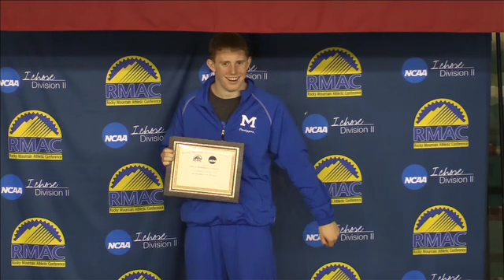2015 RMAC Men's Swimming & Diving Post Meet Awards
From Feb. 14, 2015. The post meet awards for RMAC Men's Swimming & Diving.